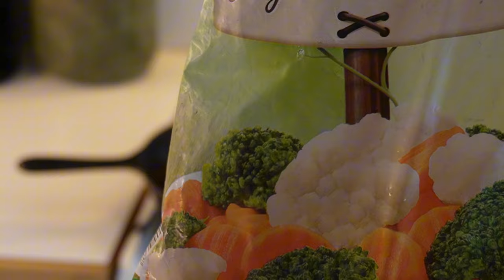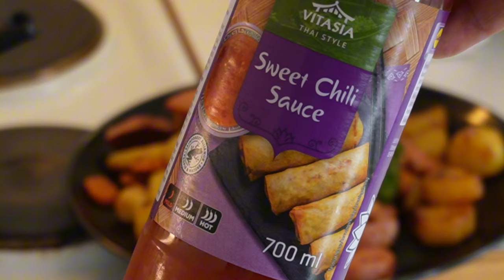Pyttipannu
Valmistetaan Pyttipannu